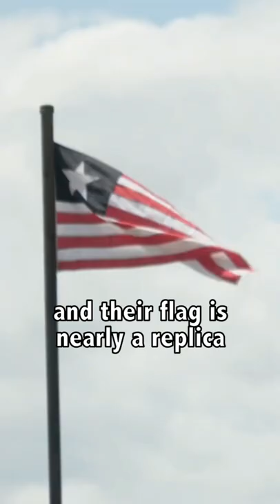America in Africa? (This is to Liberia!)